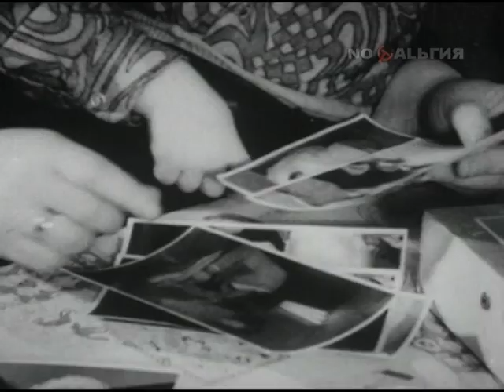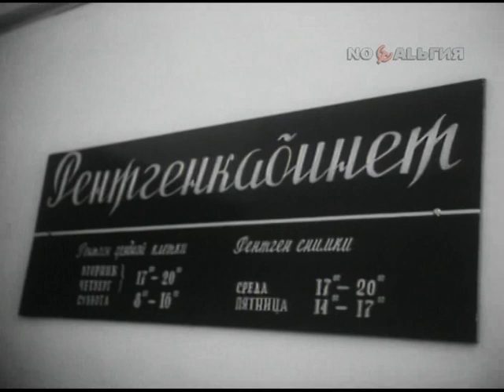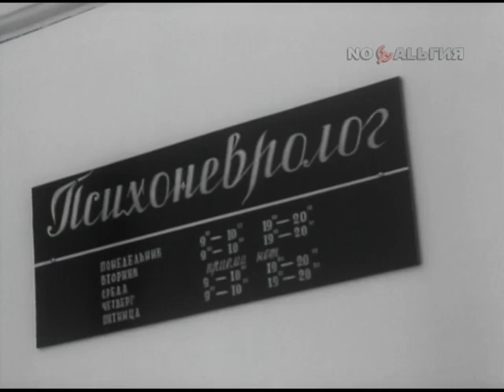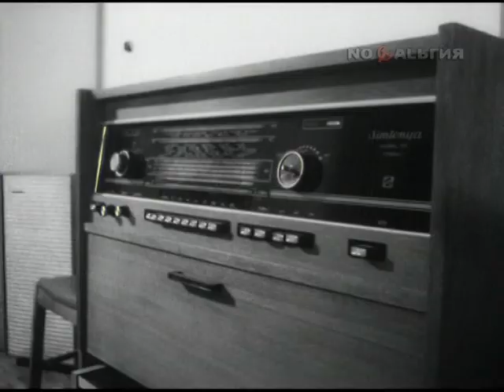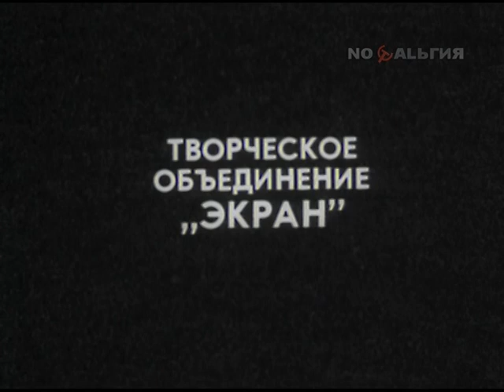Человек в беде (1977)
Фильм о вреде пьянства и мерах борьбы с ним.
"Этого человека привезли в больницу в тяжелом состоянии. Он обречен. Помочь ему никто не в силах: он умирает от белой горячки... Невероятно, но это так! Медицина здесь бессильна... Все, что вы увидите в этом фильме, случилось на самом деле..."

Режиссёр: М. Виноградова
Над фильмом работали: А. Кузнецов, Н.Соболева, В. Меньшов и другие.